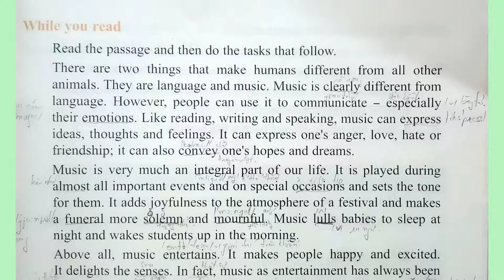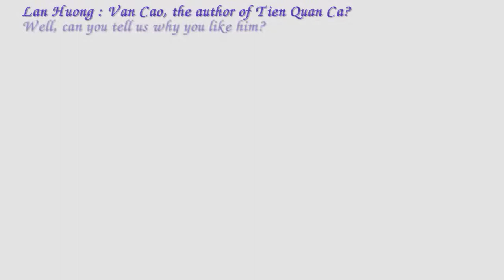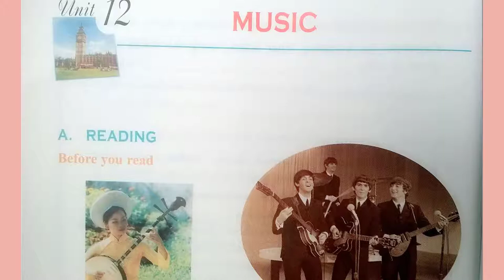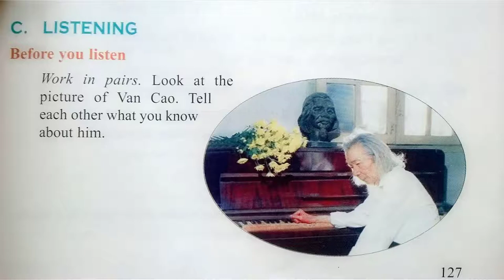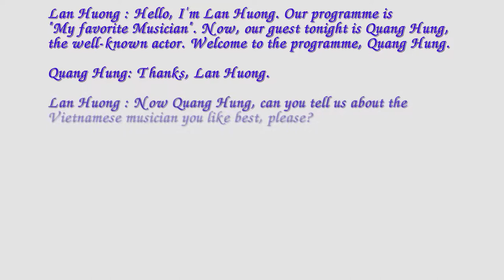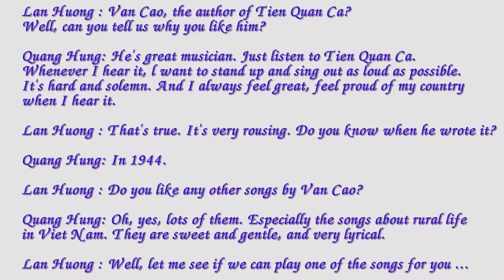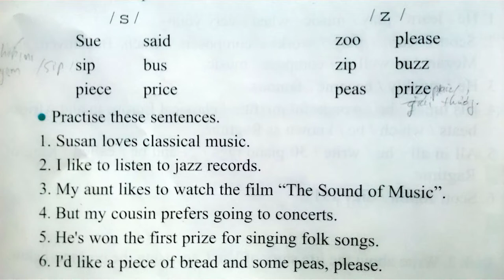Nghe Tiếng Anh Lớp 10 Unit 12 Full Trọn Bài